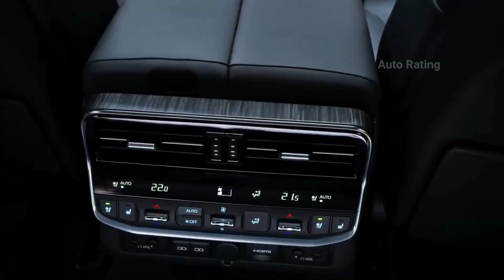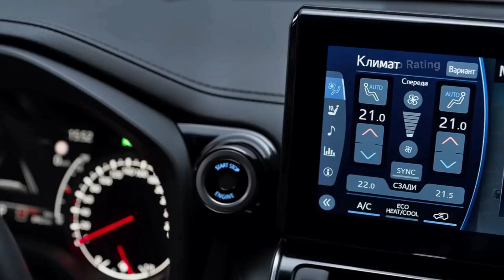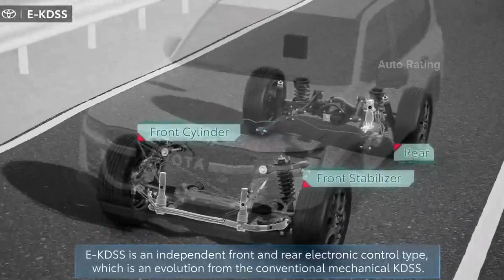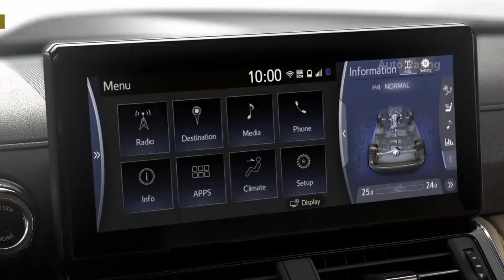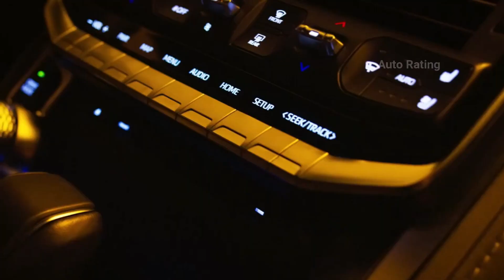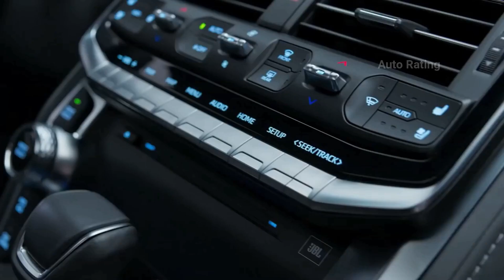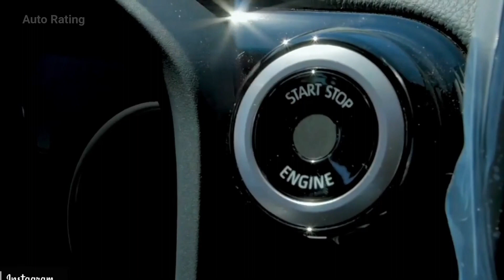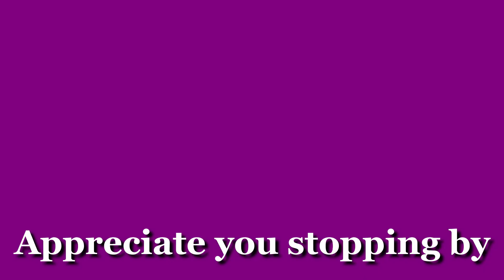2022 toyota land cruiser, (land cruiser 300) World best luxury SUV! off-road mode, land cruiser 2022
2022 toyota land cruiser, (land cruiser 300) World best luxury SUV! off-road mode, land cruiser 2022!

2022 toyota land cruiser (overview)

One of the best-known vehicles in the world is getting a long-awaited replacement with the debut of the 2022 Toyota Land Cruiser. Unfortunately for Americans, not coming to the U.S.

The new model, known internally and to Land Cruiser enthusiasts as the 300 Series, is a melding of the tried-and-true 200 Series that's been around since 2007 and the GA-F derivative of Toyota's newer TNGA platform. Although it's still a body-on-frame truck-based vehicle, the Land Cruiser's frame has been redesigned in an effort to reduce weight and increase rigidity. Toyota claims the 2022 Land Cruiser is 441 pounds lighter than the old model, which we weighed at 5,774 pounds in five-seat configuration and 5,874 pounds in standard seven-seat configuration.

Pour out a Kirin for the long-serving naturally aspirated V-8, as it's been replaced by a twin-turbocharged 3.5-liter V6 making 409 hp and 479 lb-ft of torque, an improvement of 28 hp and 78 lb-ft. In global markets, the Land Cruiser has long been offered with diesel engines as well, and this generation will have an available 3.3-liter twin-turbo diesel V-6 with 304 hp and 516 lb-ft of torque. Both engines will mate to a 10-speed automatic transmission and feature full-time four-wheel drive with a two-speed transfer case. In certain markets, a naturally aspirated gas V-6 with a six-speed automatic will also be available. Regardless, Toyota notes the engine and transmission sit 2.8 inches further back and 1.1 inches lower in the new SUV relative to the old one.

Putting down the power is an updated suspension, though details are thin. The independent front and live-axle rear suspension designs remain, but the company claims to have improved articulation all around. Toyota's Kinetic Dynamic Suspension System, KDSS, has been updated to E-KDSS, though no details were given. KDSS worked by using hydraulic pressure to modify the resistance of the anti-roll bars or effectively disable them, improving both on-road and off-road performance as needed.

Getting anywhere off-road requires clearance and good approach, departure, and breakover angles. Toyota has not provided these figures yet, but it does say the exterior dimensions and approach and departure angles are the same as the previous model despite the new styling. This would make the new Land Cruiser 194.9 inches long, 77.9 inches wide, and 74.0 inches tall with a 32-degree approach angle and 24-degree departure angle. Ground clearance is likewise unspecified at this time. The 200 Series had 9.1 inches. The wheelbase of the new SUV, however, measures the same 112.2 inches as its predecessor.

The new Land Cruiser's bodywork, is more blocky and features a bigger grille, but is clearly evolved from the previous model. Toyota says features such as the headlights and taillights were deliberately mounted as high as possible where they'd be less likely to be damaged off-road. Three different front ends are offered, two feature horizontal grille slats and a more street-friendly appearance, while the GR Sport trim wears a black grille and bumper that adds a more off-road-ready look to the model.

While the new Land Cruiser will go on sale around the world this summer, it will be the first model in more than 60 years not to be sold in the United States. Reported this disappointing turn of events in 2019, which were initially denied by Toyota before an official announcement was finally made late last year. Toyota has hinted at some potential Land Cruiser news for the U.S. at some point in the future, but will only get a new generation of the Land Cruiser-based Lexus LX.

Toyota only builds the Land Cruiser in two factories and it can't enlarge either, so global supply is constrained and the company expects the new model to be very popular abroad. In the U.S., sales numbers have been small for years in part due to the high starting price. The Lexus LX sells at a higher price with a commensurately higher profit margin, so rather than continue to sell both.

#2022 land cruiser,